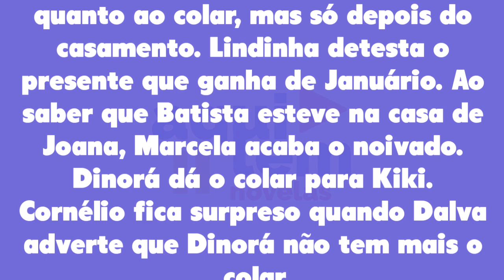O Cravo e a Rosa 04/05/22 - Capítulo 105 quarta-feira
Assistir o que vai acontecer em O Cravo e a Rosa de quarta-feira 04 de maio de 2022